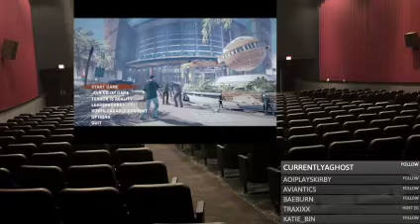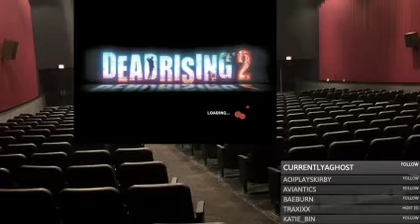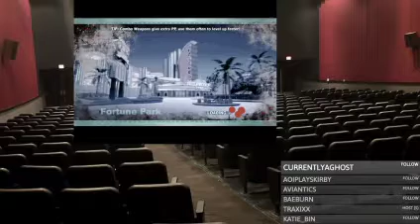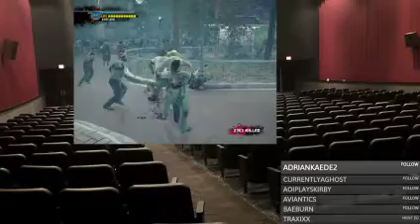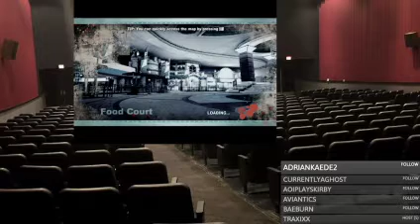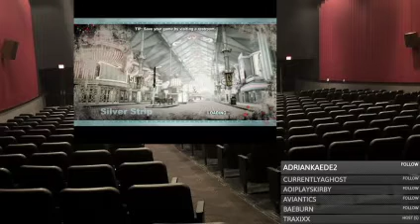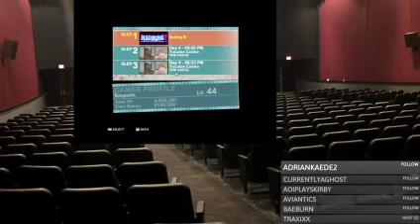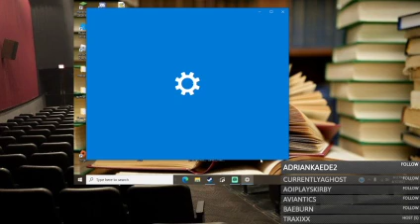Good ol' Dead Rising 2 (VOD)